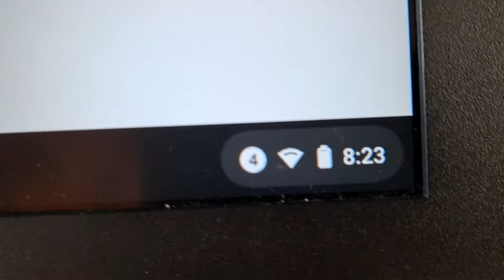168th street bound (A) train?